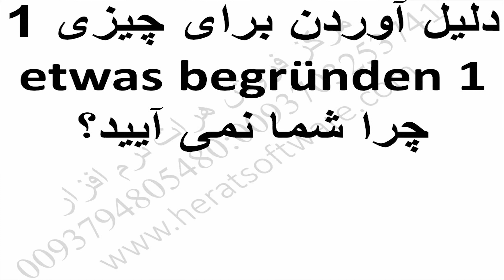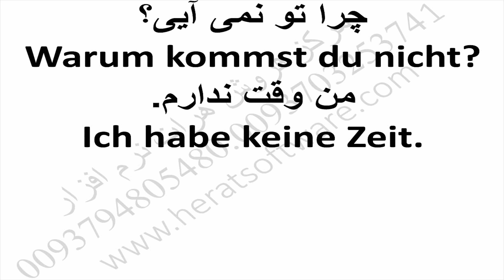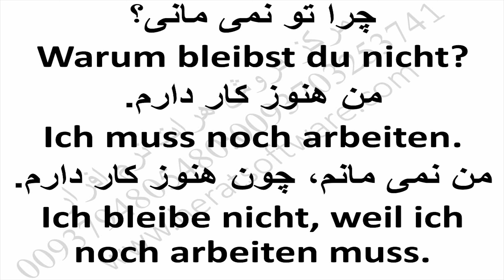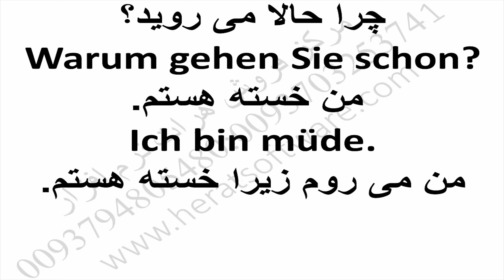Comprehensive grammar grammar training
Comprehensive grammar grammar training lessen 75